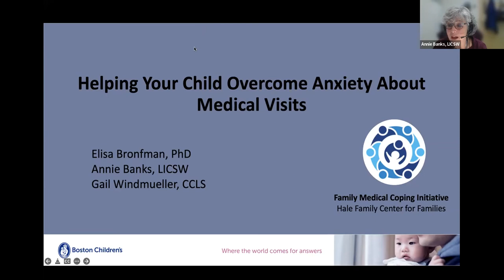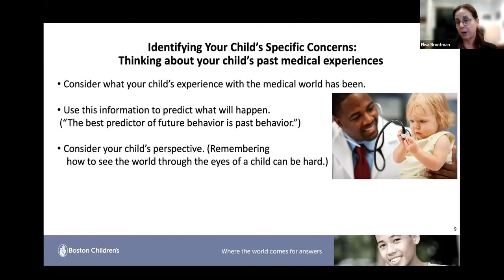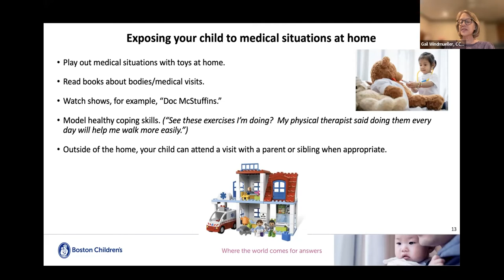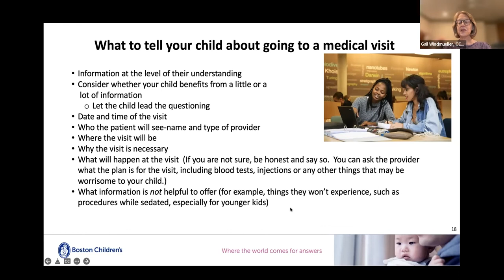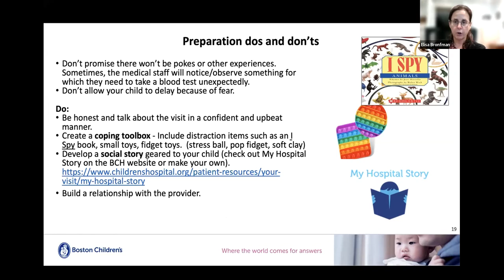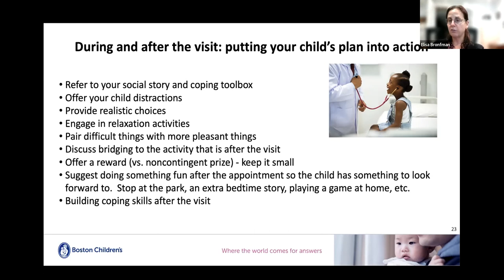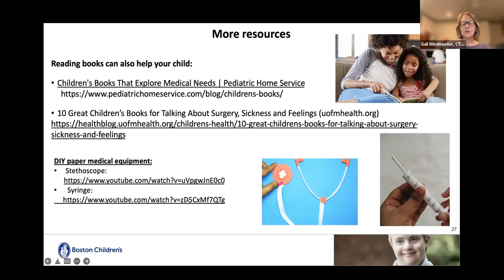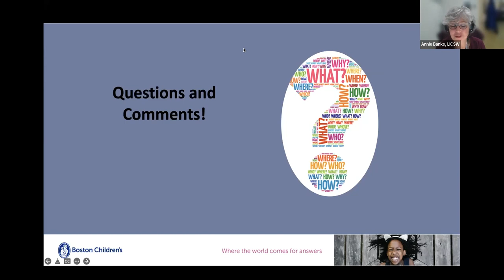Helping your child overcome anxiety about medical visits | Boston Children's Hospital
The Family Coping Initiative team at Boston Children’s discusses ways to reduce anxiety for children who have fears of medical places and practices or have had negative experiences that make it difficult for them to come to a medical setting. The panel features psychologist, Dr. Elisa Bronfman; child life specialist, Gail Windmueller; and social worker, Annie Banks. Learn more about The Family Medical Coping Initiative team

▶Meet the experts:

Elisa Bronfman, PhD
Senior Attending Psychologist, Department of Cardiology